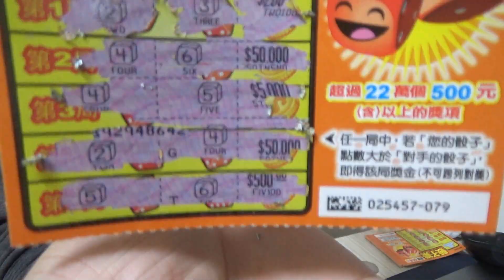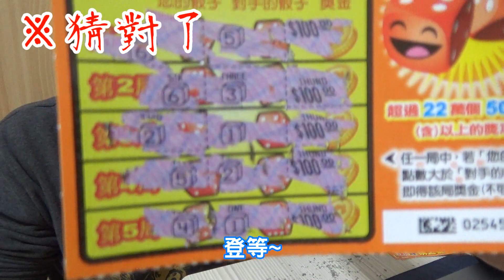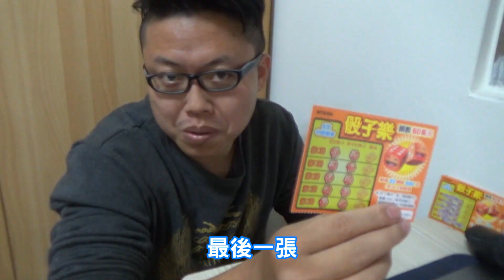21張100元骰子樂刮刮樂，到底能不能賺回來呢？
由於某個運氣測試，
導致我必須要買刮刮樂來玩。
可惡!!!

J78信箱：
41299
大里永隆郵局第78號信箱

P.O.Box 78 Dali Yonglong
Taichung City 41299
Taiwan(R.O.C)